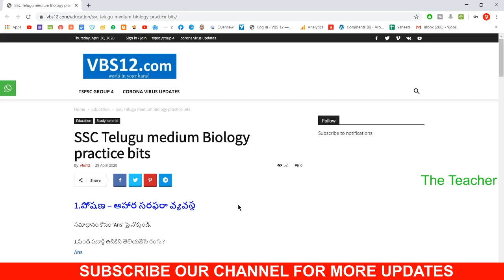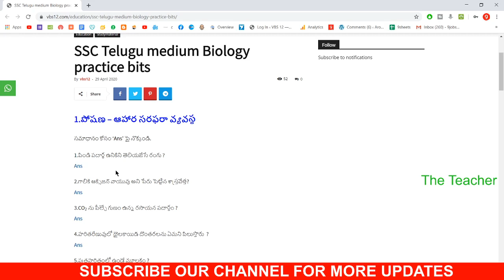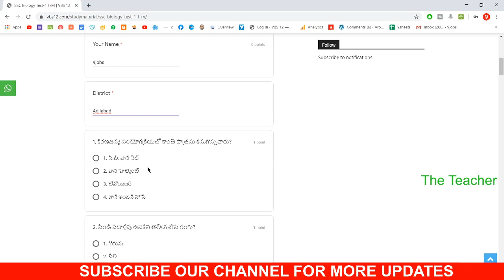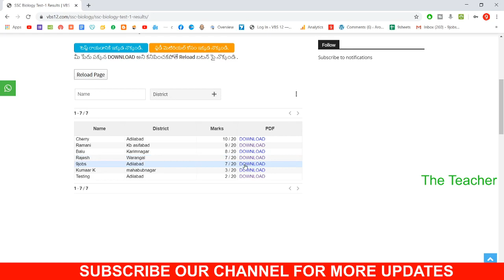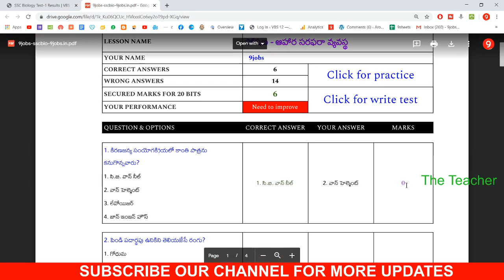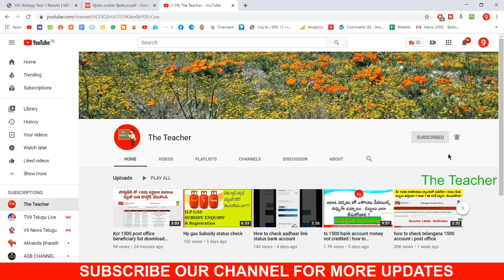SSC Biology study material | test | pdf response sheet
ssc study material biological science test
scc studymaterial free online test